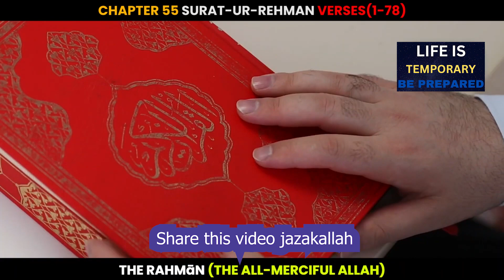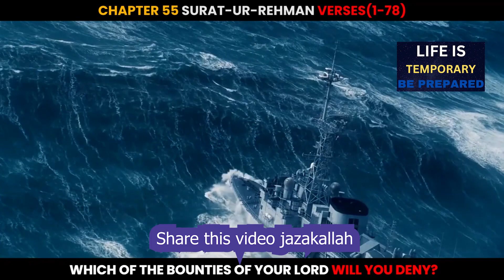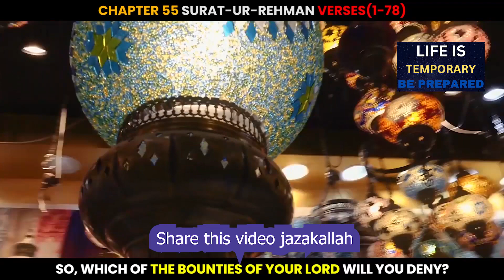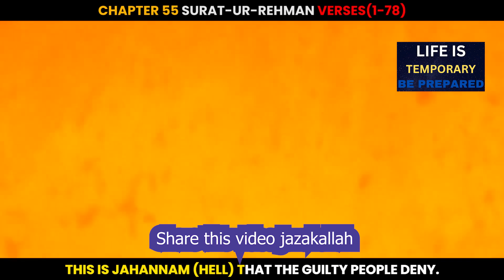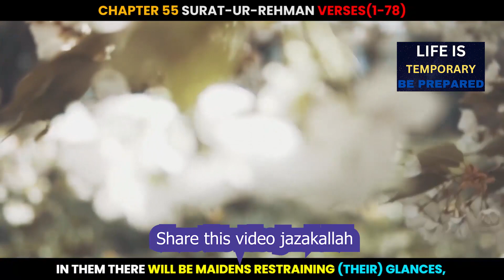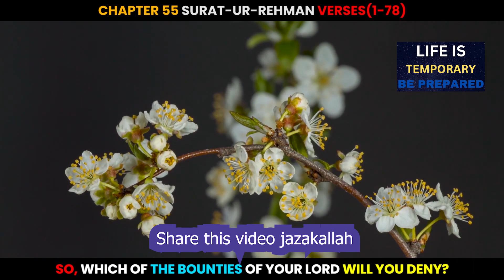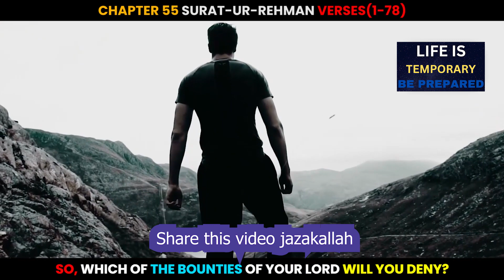Surah-ur-Rehman Verse (1-78) Urdu Translation | Quran Translation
About channel:

Hi Everyone. This channel will give you the Islamic content and quotes to improve your Islamic deen and knowledge.